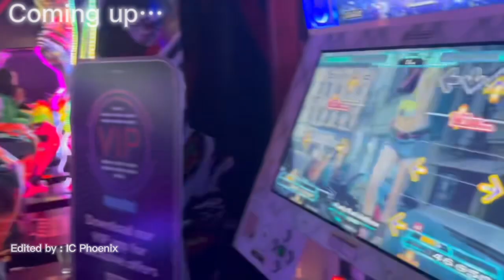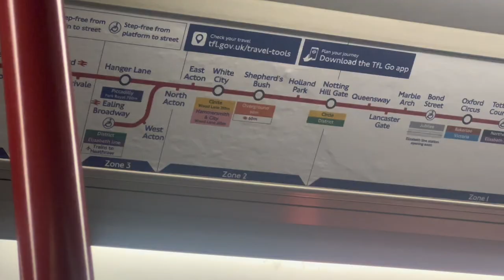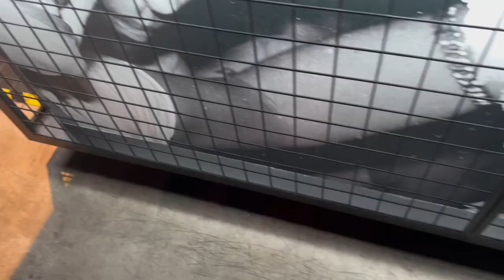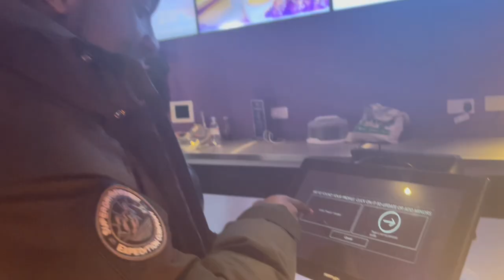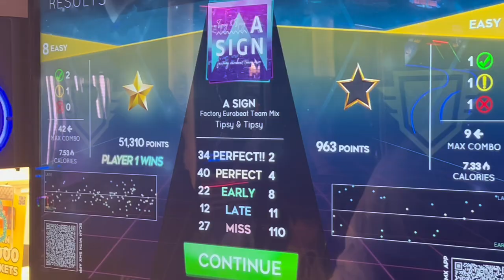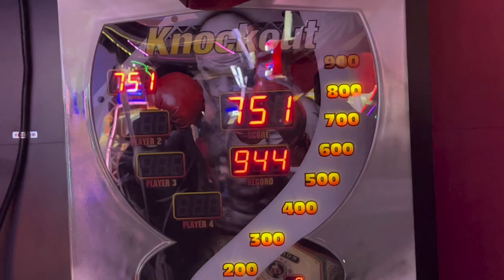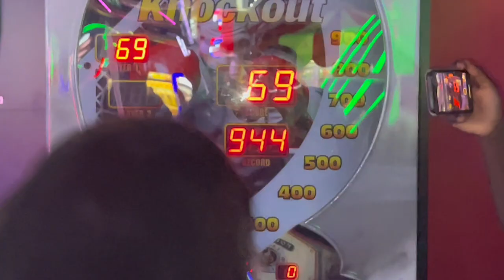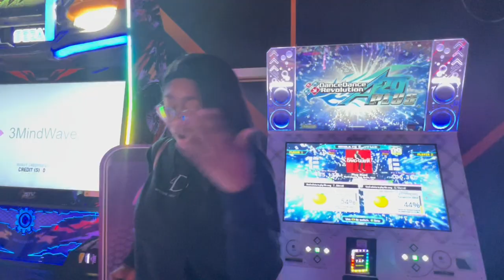Life Changing Time in London: Rollerskating, Racing, and More! | Gravity UK Vlog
Rollerskating is Hard :(, Today we went to Gravity Wandsworth which has E-Karting, bowling, Immersive Gamebox, Hologate VR, urban street golf and more. 50 Likes & i'll drop the extended go-karting video :)

 including   @chiiikat.v   @ICPhoenix7